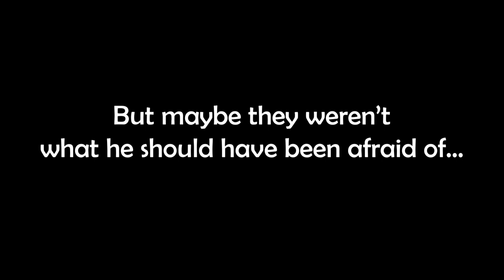This Parrot Hates Cups... But There is Something Even Worse | Cuddle Buddies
Mugs... Story about a stubborn parrot who loves his hoomans and hates mugs. Who will win?

Ever wondered what a day in life of parrots look like? Judging by Lorik, it is quite hectic. Every day Lorik steps on the path of fighting his eternal enemies — mugs and cups.

This adorable cuddle buddy thinks they take up his personal space to stand between him and his hooman. This rainbow lorikeet parrot breaks, screams, sleeps and repeats.

Special thanks, of course, goes to the main warrior — Lorik.

Watch these videos as well:
Dog Survives Car Crash & Learns How To Live On 3 Legs | Cuddle Buddies

Each video tells a story about one or several cute animals, uncovering their personalities and unique voices. Watch how cuddle buddies grow up, make their small and big steps. Don’t miss out on their happiest moments and greatest achievements.